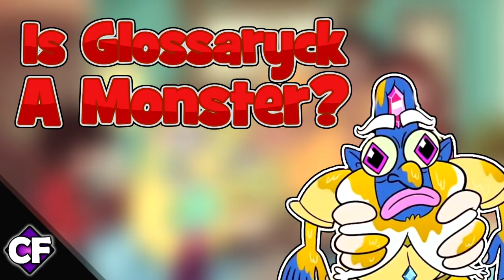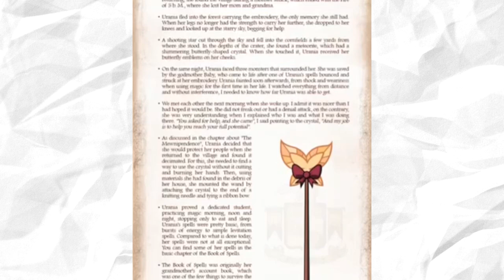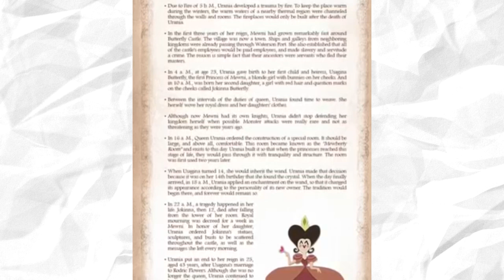Is Glossaryck A Monster? | SVTFOE | CartoonFanbase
Today we delve into the topic of who exactly Glossaryck is and whether he defines as a monster or not...

Feel free to let us know what you think down in the description!

CREDITS:

Script By: Harry_THP

Voiced By: halo20

Edited By: Harry_THP

Thumbnail By: Harry_THP

Want to help make the Cartoon Fanbase videos? Fill out the application